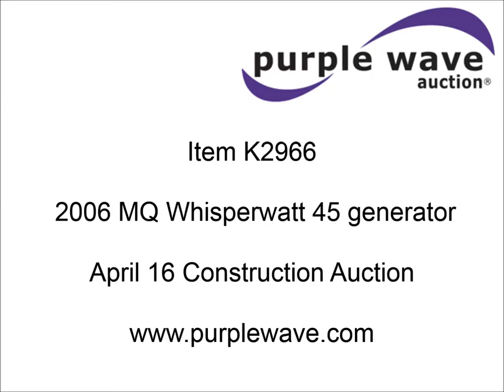2006 MQ Whisperwatt 45 generator for sale | sold at auction April 16, 2015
2006 MQ Whisperwatt 45 generator
17,131 hours on meter
Model DCA-45SS1U3
Isuzu BB-4JG1T four cylinder diesel engine
45 KVA generator
Model DB-050112
Single and three phase
52 gallon auxiliary fuel tank
Surge brakes
1 7/8" and 2" ball hitches
ST205/75D14 tires
Serial 3773006